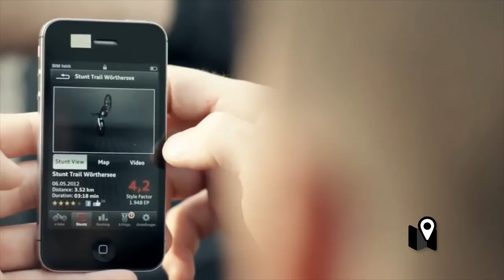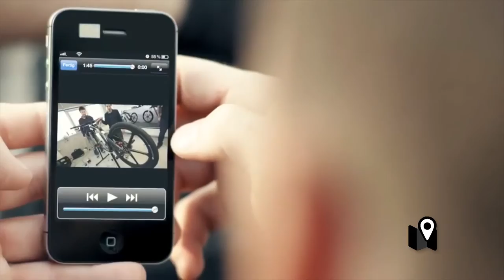La bicicleta autónoma podría ser la nueva revolución del transporte